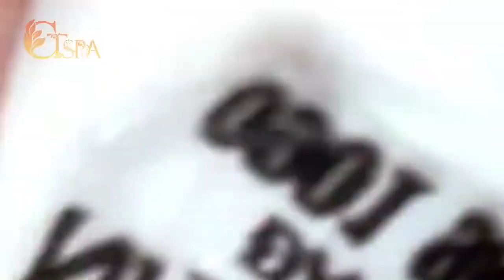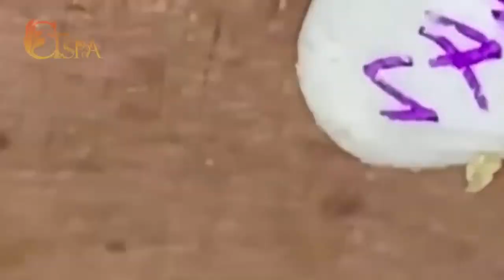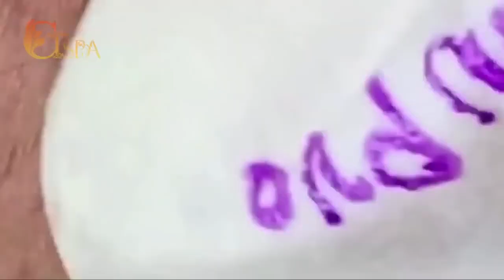Relax with the best Nasa Videos | 2029